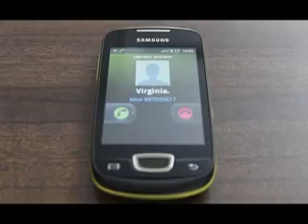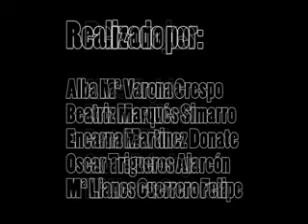Paranoia - Corto 1º fotografía Artística Albacete 2012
Corto realizado por Alba Mª Varona, Beatriz Marqués, Encarna Martinez, Oscar Trigueros y Mª Llanos Guerrero.

Los extras que ayudaron a su realización son Alvaro, Pilar, Esteban, Paloma y Daniel.

La música utilizada B.S.O. Cars - Life is a highway --- Rascal Flatts

Alba interpreta a Virginia, Encarna a Marta, Beatriz a Malva, Oscar al psicologo y Mª Llanos a la camarera.

Corto realizado para la clase de medios audiovisuales de la Escuela de Arte de Albacete.